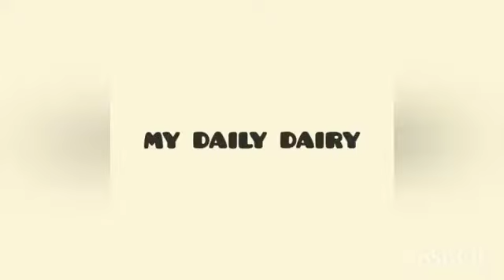Ngapain aja di kampus?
Jadi konten vlog sya membahas tentang ngapain aja pas sem 1-5 dari jurusan dkv, hukum, dan juga pertanian.. Jadi kmi saling sharing ngapain aja pas dikampus dan kegiatannya apa dan banyak lagi

Musdalifah Haidir